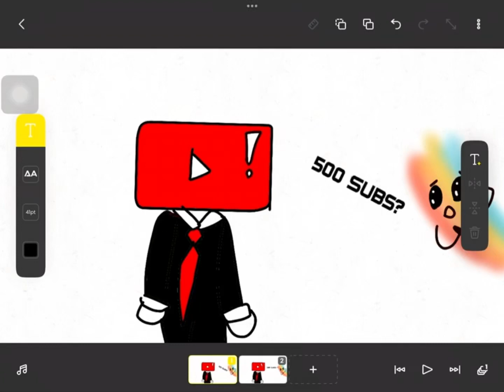(Credits to Mika_kit) Pls 500 sub!